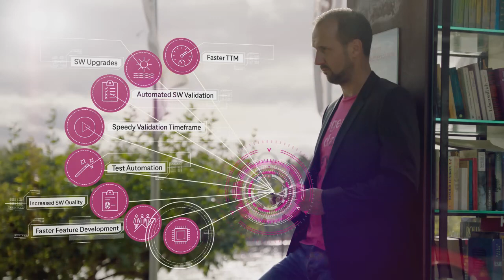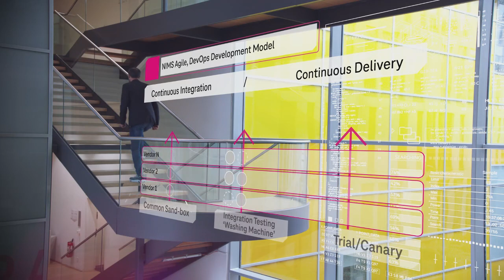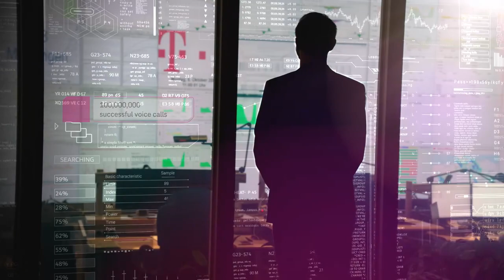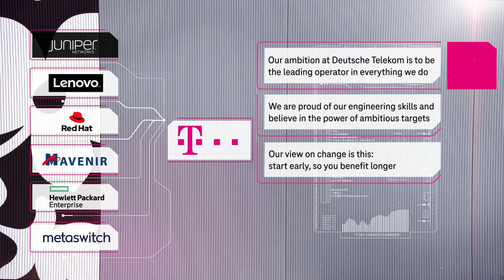Automating Voice Services from the Cloud – The Strategy behind DT’s NIMS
Deutsche Telekom’s NIMS project has completely transformed their business of voice services. By continuous leverage of the cloud and a total dedication to “automate everything”, it’s never been easier for DT move quickly, and rapidly respond to market demands. Here, learn more about their strategy, the partners who contributed to its success and download the whitepaper from Analysys Mason